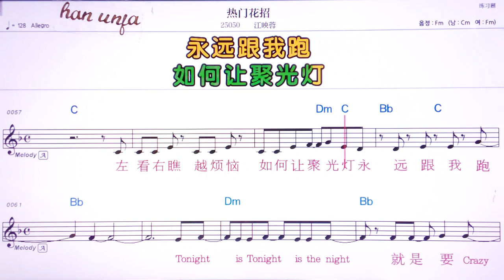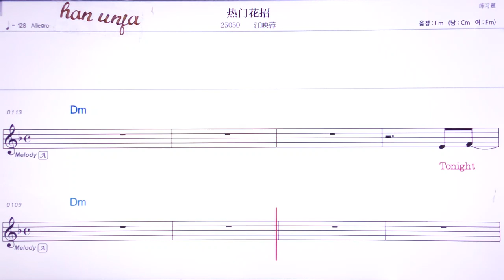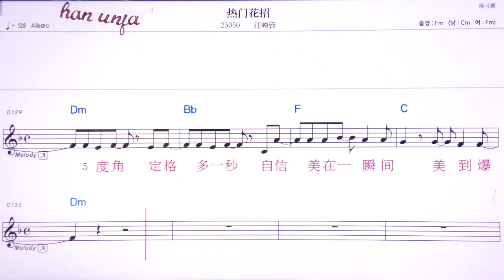💖러먼화짜오/쟝잉룽 👍MR,유투브 노래방,가라오케 악보 코드 가사 ,Karaoke,반주